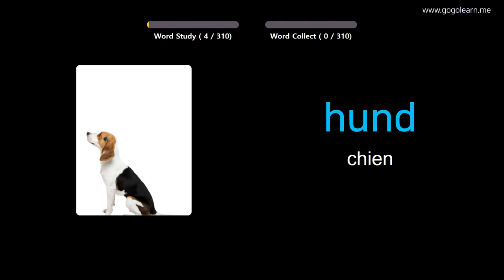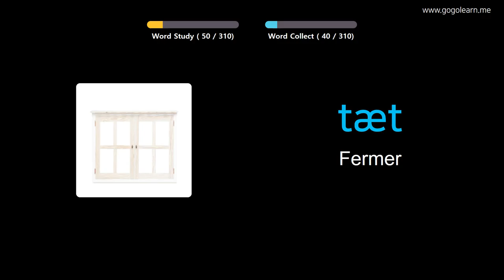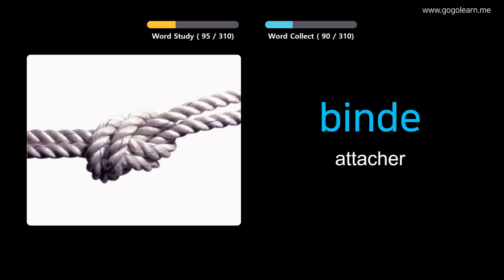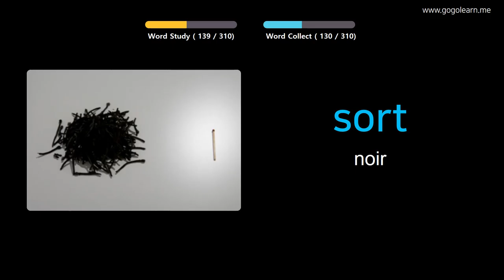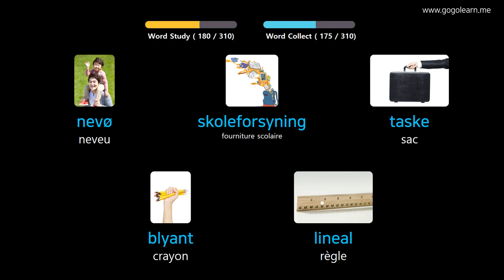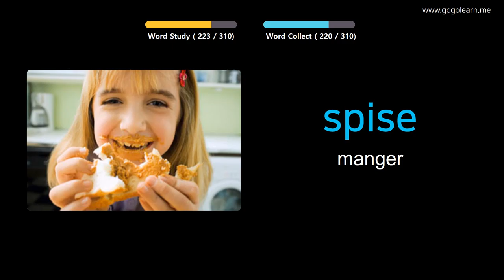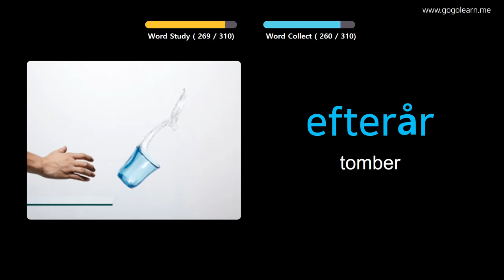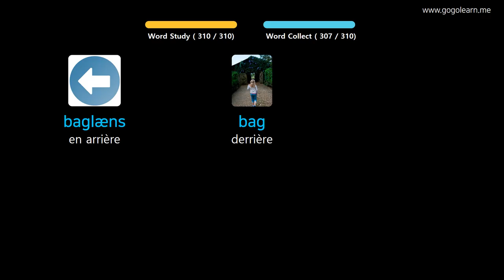Apprendre Le Danois À Travers Des Images |Vocabulaire Danois Écouter En Conduisant | Golearn